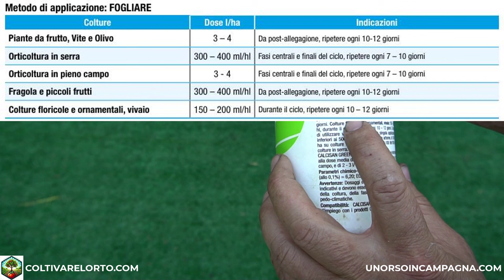Pomodori: STOP marciume apicale con Calcio e Magnesio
Hai mai trovato sui tuoi pomodori quelle macchie scure sul fondo?
Vediamo come prevenire e curare il marciume apicale dei pomodori utilizzando Calcio e Magnesio.

*Link del CIFO calcio e magnesio

Vediamo:

-Le cause del marciume apicale e perché colpisce i pomodori
-Come riconoscere i sintomi di questo problema
-I rimedi efficaci a base di Calcio e Magnesio per salvare i pomodori